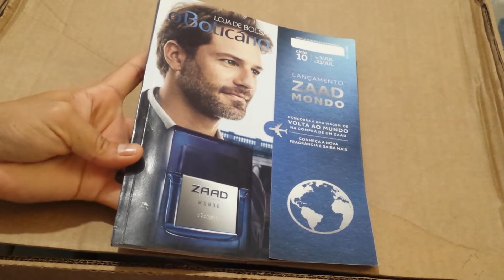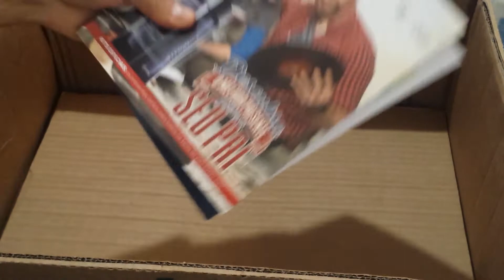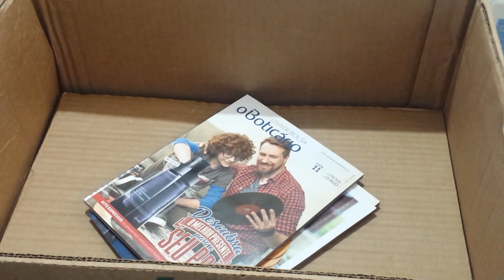O BOTICÁRIO Ciclo 10/2017 - HD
___Aproveitando as Promoções do ciclo😄

Um grande abraço e até o Próximo